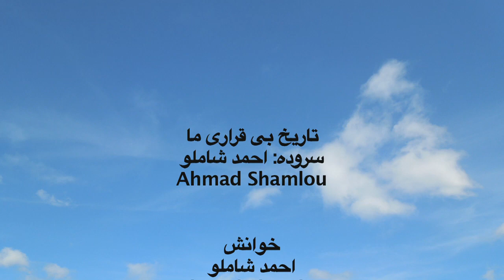تاریخ بی قراری ما